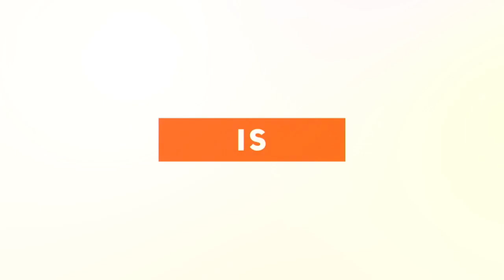Prelude to Prayer